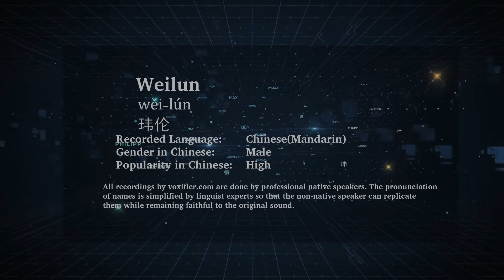How to Pronunce Weilun (Wěi-Lún, 玮伦) in Chinese (Mandarin) - Voxifier.com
This is the Chinese (Mandarin) pronunciation, gender, and phonetics recording of the name Weilun (玮伦, Wěi-Lún). The same name may exist in other languages with different pronunciations. Check the meaning of name along with other possible pronunciations or similar names for free Voxifier uses the help of expert linguists to simplify pronunciations by replacing some special sounds with sounds more commonly available across all languages.